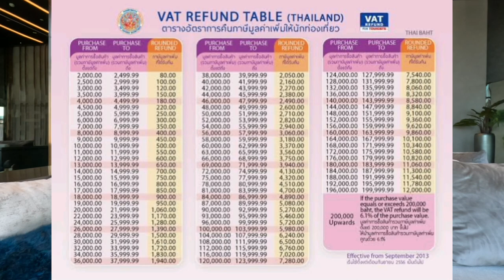Что привезти из Таиланда? где покупать сувениры? Мои покупки. Сувениры/подарки/гостиницы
Ссылки на товары с Лазада ниже, под таймкодом

00:24 Фрукты из Таиланда, что привезти? Сколько стоит сушеный манго?
01:30 Самый вкусный тайский чай. Чай из розы
02:17 Самозаваривающийся доширак из Таиланда
02:28 Где купить акулий хрящ, рыбий жир и другие БАДы?
02:43 Как пользоваться сайтом Лазада Lazada
02:57 Шопинг в Таиланде, где покупать одежду?
03:30 Где на Пхукете покупать качественные вещи местных брендов
03:45 Парные платья для мам и дочек
04:33 Тайская косметика
04:51 Лучшая пудра POND'S
04:59 Обязательно к покупке - тайская пудра для волос
05:27 Тайские зубные пасты. Щадящие отбеливание зубов в домашних условиях
05:57 Средства от акне/прыщей
06:09 Где лучше всего в таиланде покупать уходовую косметику?
06:15 Товары для дома и декора. Самые низкие цены
07:10 Сколько стоит Iphone компьютер в Таиланде, где купить?
07:33 Почему в некоторых магазинах у телефонов две цены?
08:05 Как оформить Tax Free возврат налогов в Таиланде?
09:05 Сколько возвращают денег в Такс Фри
09:13 Что нельзя вывозить из Таиланда? Запрет на вывоз
10:04 Самое лучшее что можно привезти из Таиланда